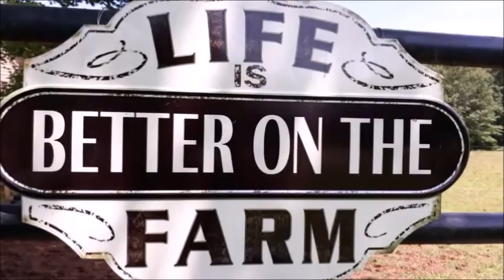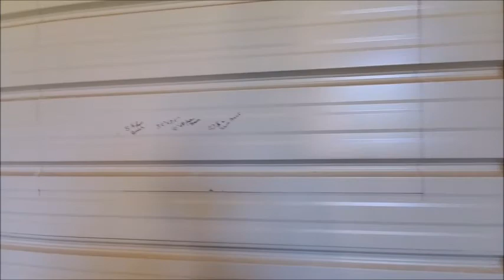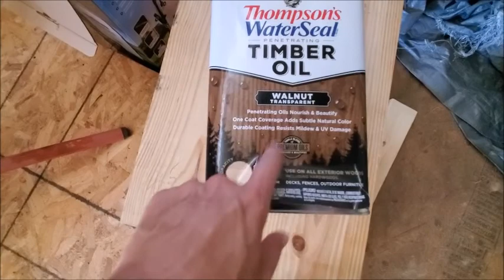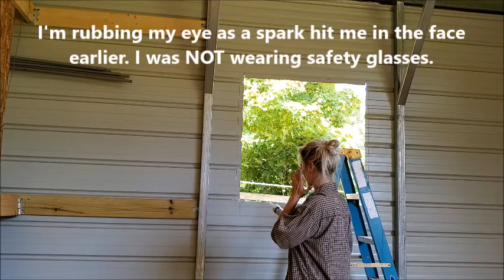Part 1 of Cutting Stall Windows in the side of a Metal Horse Barn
Thanks for watching part 1 of 2 of me trying to figure out the best and most accurate method of cutting and installing a frame window in the side of our horse barn.

Summerfield Farm and Draft Horses is a small horse farm located in East Bend, NC where we personally save 4 Draft horses per year from the slaughter pipeline, retrain them as trail horses and steady field companions in their forever homes..